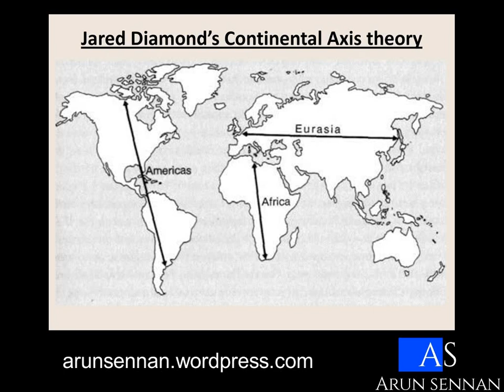Guns, Germs, and Steel By Jared Diamond || Book Juice || துப்பாக்கிகள், கிருமிகள்,எஃகு-ஜேரட் டயமண்ட்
Book Review
Book Name : Guns, Germs, and Ste
Author Name : Jared Diamond